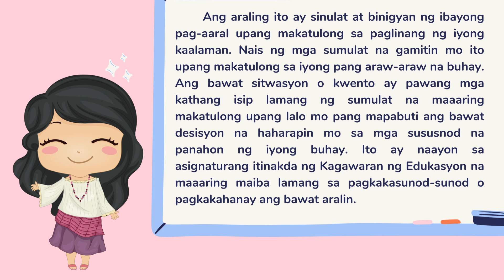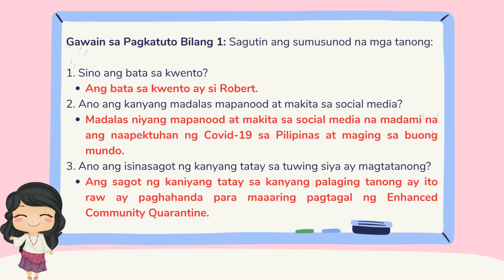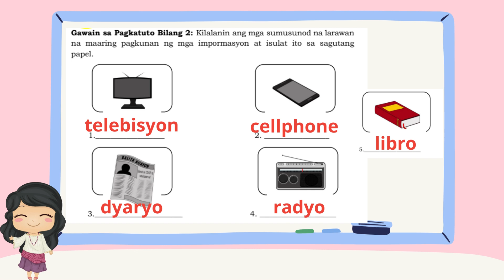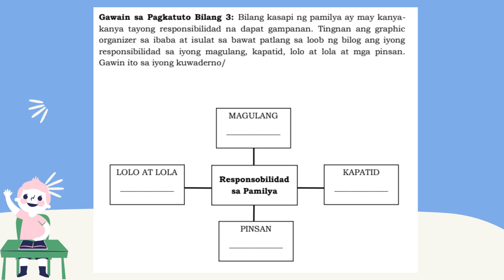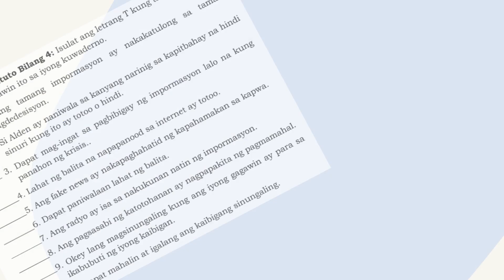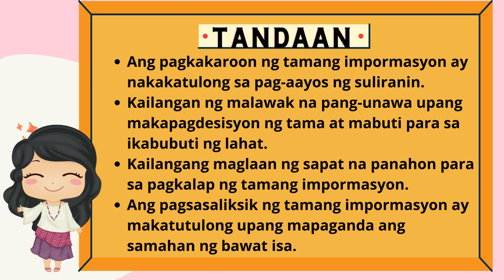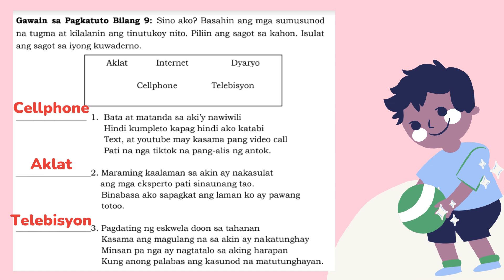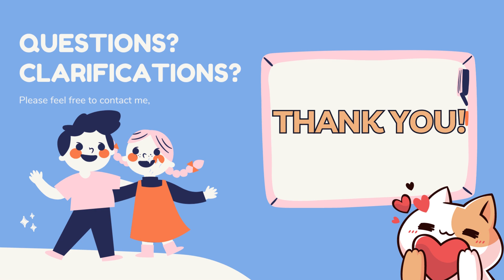ESP 6 | QUARTER 1 | WEEK 3-5 | PAGSANG-AYON SA PASYA NG NAKARARAMI | WITH GUIDE ANSWER | PIVOT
Ang videong ito ay ginawa upang maging kagamitang biswal na panturo sa asignaturang ESP sa ikaanim na baitang.